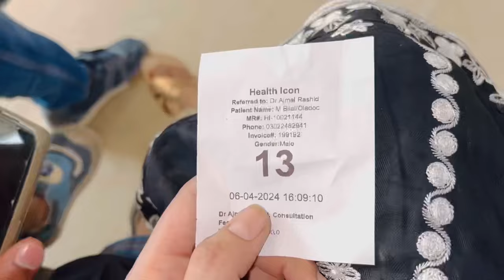Loot liya aj to 😂 Dil ki khwahish puri hogai aj 😊Alhamdullilah 😇🙏🏻